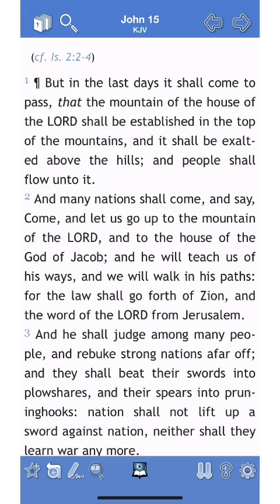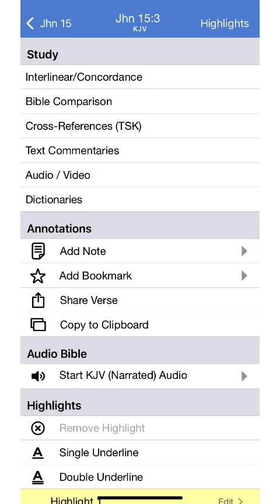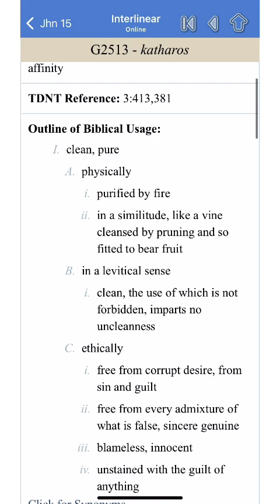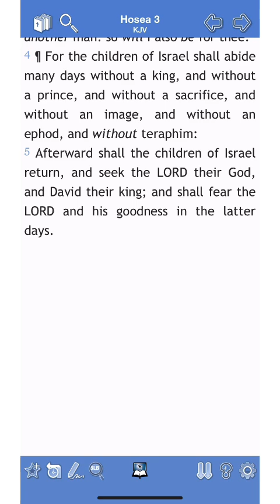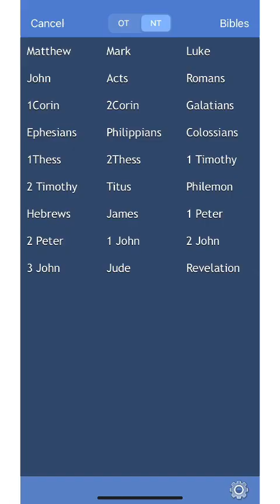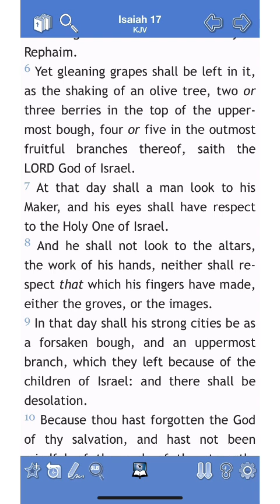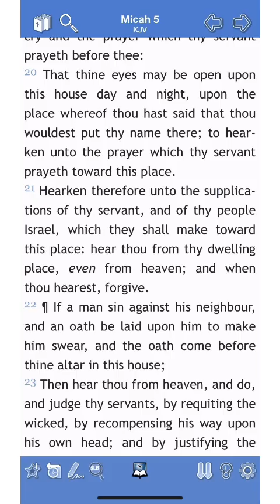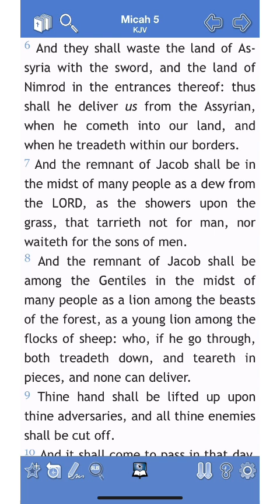Admonish Thy Neighbor Before Thou Threaten Him